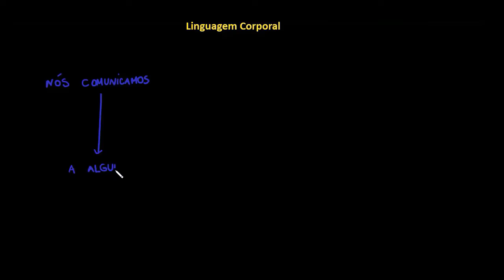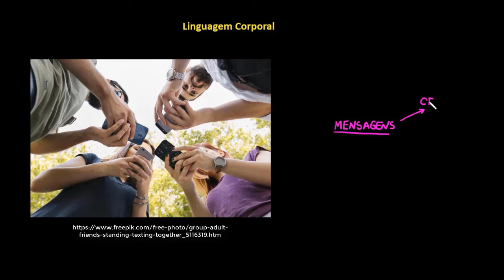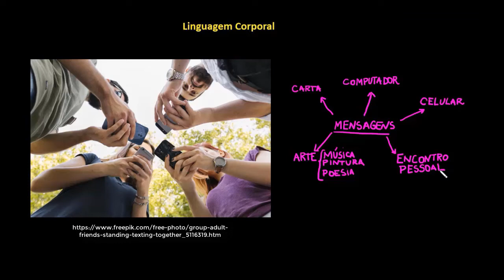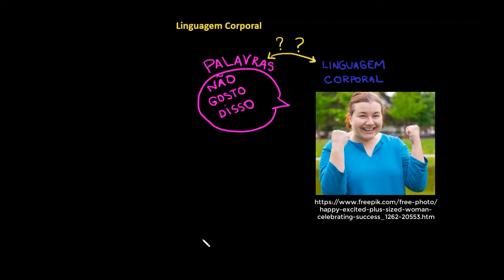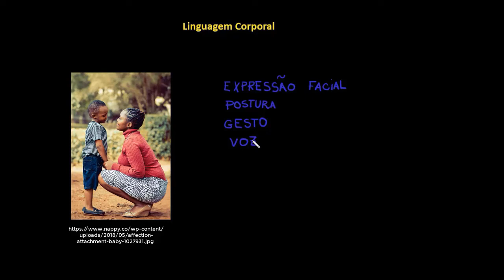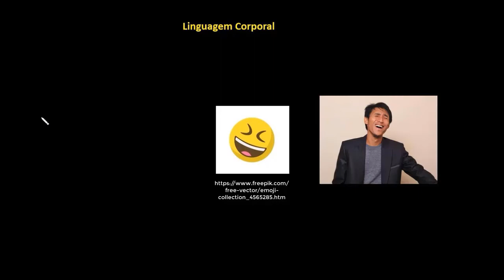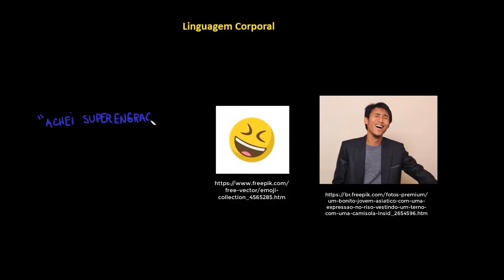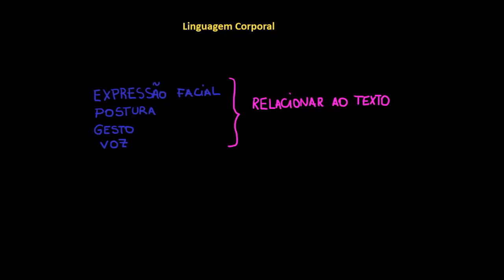O que é a linguagem corporal?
Nesta videoaula, explicamos o que é a linguagem corporal e mostramos algumas características recorrentes na linguagem corporal e na linguagem facial. Os aspectos que são abordados aqui são de grande importância para a comunicação não verbal.